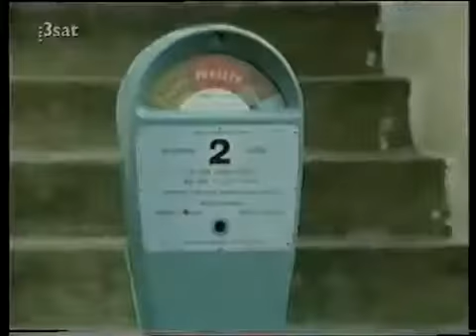Roy Black bei Vico Torriani!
Wer meine Arbeit und diesen Kanal rund um Roy unterstützen möchte: Konto: M.Müller IBAN DE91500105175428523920 und BIC INGDDEFFXXX oder per paypal: Die Arbeit ist ja sehr zeitaufwändig und auch recht teuer durch Sammlungskäufe, Equipment, Zeit etc... Ich freue mich über jede Unterstützung und sage schon jetzt: VIELEN DANK! Das ist der neue "royblacktheking" Kanal. Der alte wird bald gelöscht.